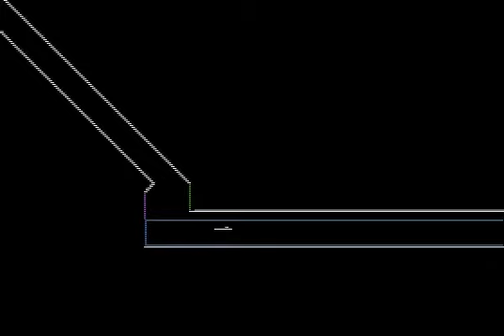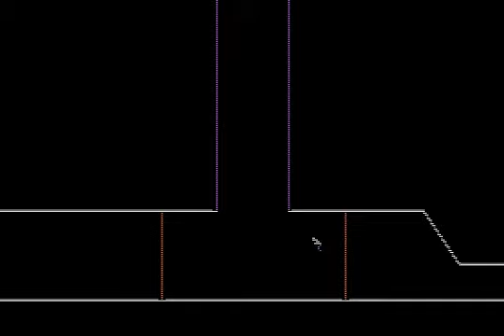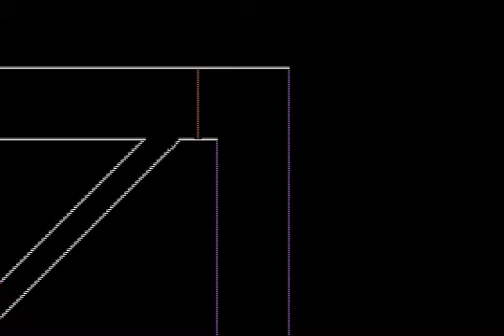Alfredo's #5 - Crushing Curiosity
From SOFTDISK #46

Adventures of Alfredo, or Alfredo's Arduous Adventures was the original non-interactive computer animation series that featured a lovable trial ridden stick figure named Alfredo